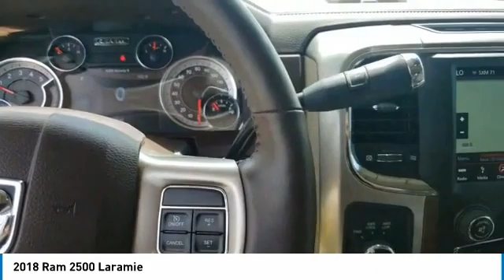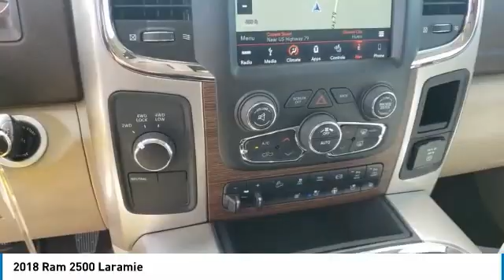2018 Ram 2500 Hutto TX CP4646A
2018 Ram 2500 Laramie

Covert Hutto
1200B E. Highway 79

Recent Arrival! CARFAX One-Owner. Clean CARFAX. ** ONE OWNER **, ** CLEAN CARFAX **, ** LOCAL TRADE **, ** NON SMOKER **, ** HEATED/COOLED SEATS **, ** NAVIGATION **, ** 4WD **, ** LEATHER **, ** BLIND SPOT MONITORING **, ** POWER SUNROOF **, ** OFF ROAD PACKAGE **.Whether you are in the market to purchase a new or pre-owned vehicle, if you need financing options, we'll help you find a car loan that works for you! Even if you have bad credit, or are a first time car buyer, you can trust that Covert Ford Chevrolet Hutto will professionally fit you into the automobile of your choice. Please call Dan Covert or text at (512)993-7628 for personal assistance or come out and see us. We are just a short drive from these areas Austin, Round Rock, Georgetown, Leander, Pflugerville, Killeen, Temple and other local cities. Please come out and be apart of the Covert family.